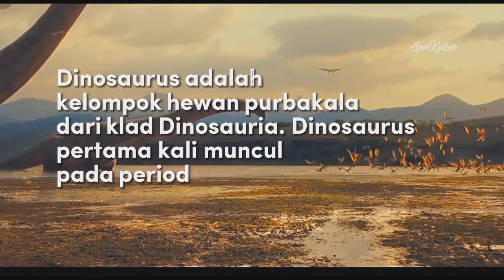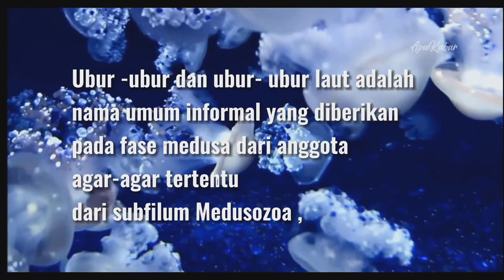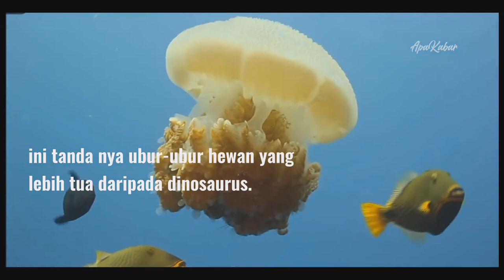5 Hewan Lebih Tua Dari Dinosaurus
5 Hewan Tertua Di Dunia Dari Dinosaurus

Dan kali ini ApaKabar, akan merangkum 5 hewan lebih tua dari dinosaurus.

1. Ada hewan Ubur-ubur
Hewan lucu yang dari laut ini ternyata termasuk hewan prasejarah gengs. Ubur -ubur dan ubur- ubur laut adalah nama umum informal yang diberikan pada fase medusa dari anggota agar-agar tertentu dari subfilum Medusozoa , bagian utama dari filum Cnidaria.

Hewan laut lucu ini adalah spesies yang sangat di hindari oleh hewan laut lain, lantaran memiliki sengat yang sangat beracun, ini adalah cara dari ubur-ubur untuk mempertahankan dirinya, dan uniknya lagi hewan ini memiliki usia mencapai 150 tahun, bahkan sudah ada sejak 500 juta tahun yang lalu, ini tanda nya ubur-ubur hewan yang lebih tua daripada dinosaurus.

2. Ikan Coelacanth
Kalau kita ngomongin tentang laut pasti gak ada habisnya, dengan seluasnya laut di dunia ini, ternyata terdapat Ikan purba yang bernama Ikan Coelacanth. Coelacanth atau juga disebut di Indonesia sebagai ikan raja laut, adalah salah satu dari dua spesies hidup coelacanth, sejenis ikan purba, yang masih ada hingga kini. Coelacanth Indonesia memiliki ciri berwarna sisik tubuh kecokelatan. Ikan langka ini masuk ke dalam daftar IUCN Red List dengan kategori rentan.

Ikan Coelacanth disebut juga sebagai hewan purba, di karena kan, ikan yang seumuran seperti ikan Coelacanth sudah tidak ada lagi dan hanya menjadi fosil, sementara ikan Coelacanth masih hidup sampai sekarang, dan ikan ini termasuk dalam group ikan purba Sarcopterygii atau lobefinned fish, yang hidup pada kedalaman laut sekitar 100 meter.
spesies ikan ini di perkirakan sekitar 360 juta tahun yang lalu dan telah di nyatakan telah punah, akan tetapi, pada tahun 1998, ikan ini tidak sengaja di temukan kembali yang membuktikan bahwa keberadaan nya masih eksis di planet Bumi.

Dan yang spesial nya lagi, ikan ini hanya di temukan di laut Indonesia dan Afrika, tepatnya yaitu di Latimeria chalumnae [Afrika]  dan Latimeria menadoensis [Sulawesi, Indonesia].

3. Celurut Gajah
Kali ini terdapat hewan yang dari mamalia yaitu celurut gajah, sekilas hampir mirip seperti tikus atau pun hamster bermoncong panjang. akan tetapi dari tes DNA kalau Celurut Gajah ini lebih berhubungan erat dengan gajah.

Hewan mungil ini dapat di temukan tersebar luas di bagian selatan Afrika, lalu dapat di temukan hampir semua jenis habitatnya. salah satu spesies Celurut Gajah dapat hidup di wilayah semi kering, yaitu di negara negara pegunungan di ujung barat laut Afrika.

Para ahli memperkirakan hewan ini telah bertahan hidup sejak 41 juta tahun yang lalu berada di planet ini.

4. Buaya
Siapa sih yang gak kenal sama hewan yang satu ini, hewan yang sangat cepat di air dan suka memakan daging ternyata adalah hewan pada zaman prasejarah juga, lebih tepatnya hidup pada zaman dinosaurus yaitu sejak pada 200 juta tahun yang lalu.

Hewan reptil terbesar ini sudah ada sebelum dinosaurus, namun selamat dari kepunahan massal hingga sampai modern sekarang ini. Umur pada buaya di perkirakan sekitar rata rata 70 tahun lamanya, Buaya nill bisa hidup hingga 100 tahun .

Uniknya lagi meski sudah ada sejak zaman dinosaurus, Buaya hingga kini masih eksis, Keberadaan nya belum terancam punah. Bahkan ada berbagai jenis buaya terbesar di dunia ini.

5. Platipus
Nomor 5 ini termasuk juga dalam hewan prasejarah sejak zaman dinosaurus, ya ini adalah Platipus, Hewan yang seperti bebek ini juga sudah ada sejak zaman dinosaurus, Platypus (Ornithorhynchus anatinus) adalah spesies hewan yang  unik dari Australia. Platipus dikelompokkan ke dalam mamalia monotremata. Kelompok ini dibedakan dari semua mamalia (hewan yang memiliki kelenjar susu) lain karena mereka bertelur.

Hewan mamalia yang bertelur ini berada tepat nya pada benua Australia, Namun yang paling menyedihkan terletak pada New Sout Wales dan Queensland, hewan ini mengalami penurunan sekitar 22,6 persen. Ini menandakan Platipus masuk ke dalam hewan yang akan punah.

Platipus bisa di sebut sebagai hewan purba karena sudah ada pada zaman dinosaurus, setelah mengamati tulang rahang Teinolophos pada tahun 2008, Para ahli menyatakan pada paleontologi University of Texas, Tim dari Rowe menyatakan bahwa tepatnya sekitar 122 juta tahun yang lalu, dan lagi hewan ini selamat dalam kepunahan masal tersebut.

Sumber Video : Youtube
Sumber Gambar : Google
Penulis : Admin A
Editing : Admin A